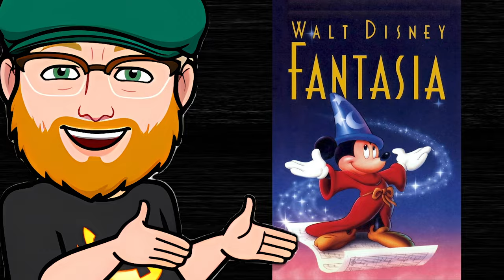“That Time They Wanted To Use Glow-In-The-Dark Foxes To Defeat Japan”